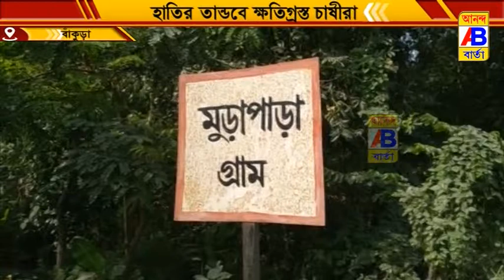বুনো হাতির তাণ্ডবে ক্ষতিগ্রস্ত চাষীরা